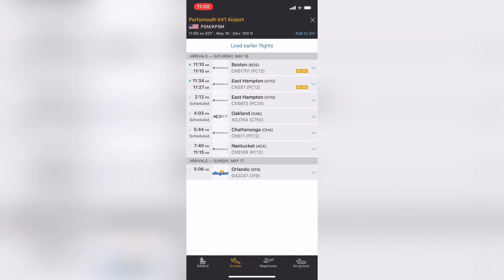PlaneSense Pilatus PC-12/47E Despegando de Boston a Portsmouth